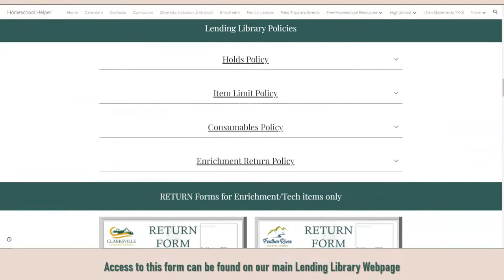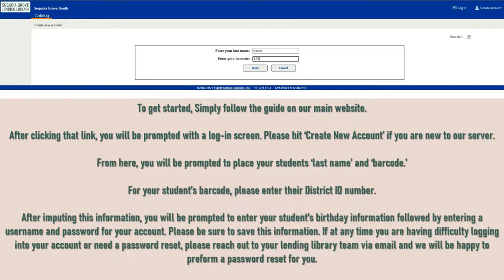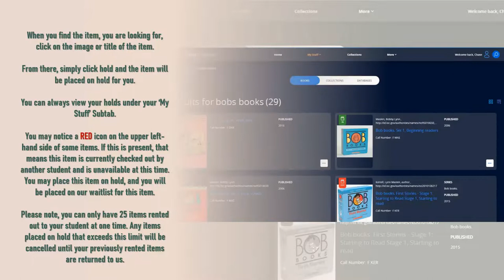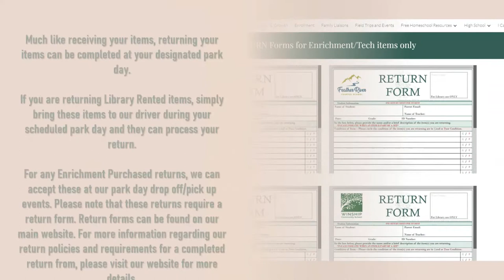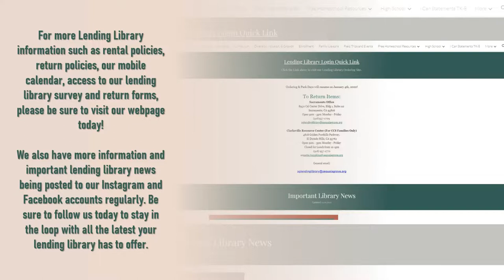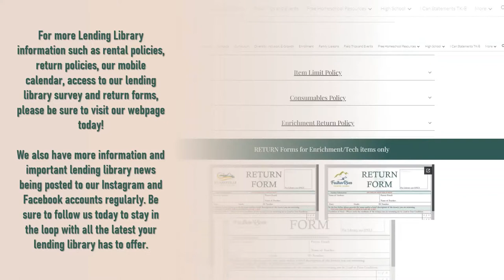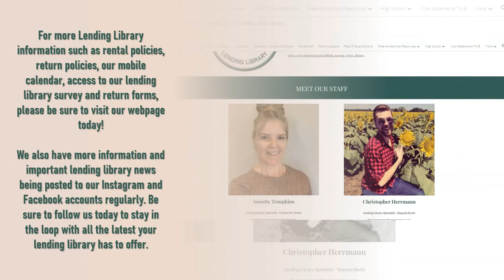Sequoia Grove Lending Library How To Rent Guide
Hi Readers!

Welcome to the beginners guide to renting with your Lending Library!

This guided video will walk you through the following information:

1. How to fill out your Lending Library Survey

2. How to create an account

3. How to search for items on our online rental site

4. How to place an item on hold

5. How to view Holds and Check Outs

6. How to pick up your orders

7. How to return your items

We also have additional information regarding our new Clarksville center! If you are enrolled with the Clarksville school,  Please consider visiting our in-person Clarksville Lending Library.

For regular updates and information regarding your lending library, please consider following us on Facebook and Instagram at:

Our hours are from 9 am - 3 pm, Monday through Friday.

Happy Reading!